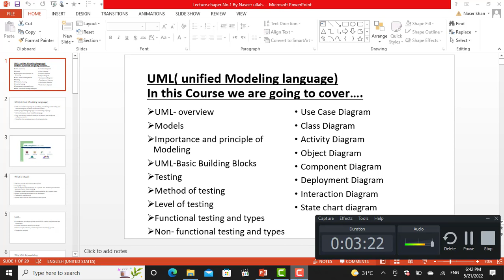UML Unified Modeling language overview Lecture no 01 by Naseer Ullah Urdu/hindi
video tutorial course of Unified modeling language UML by Naserullah khan in urdu/Hindi